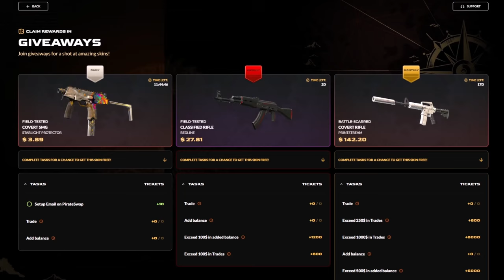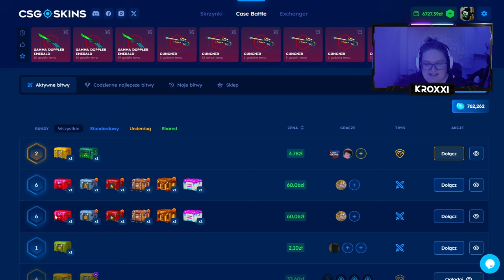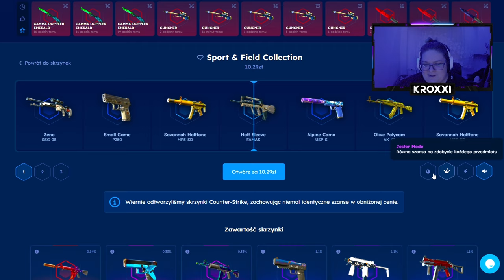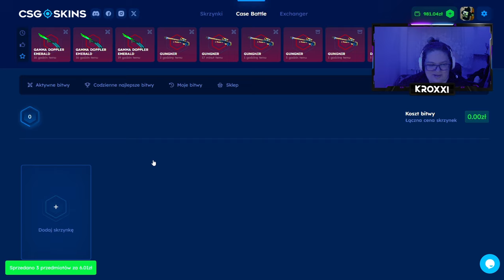😱 POLOWANIE na M4A1-S FADE na NOWEJ SKRZYNCE! 🤑 | CSGOSKINS 💸